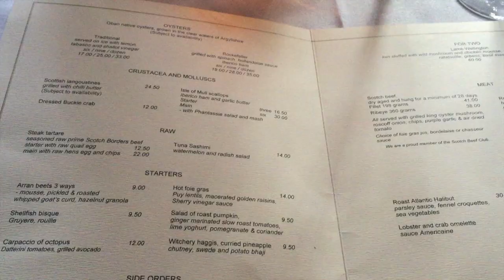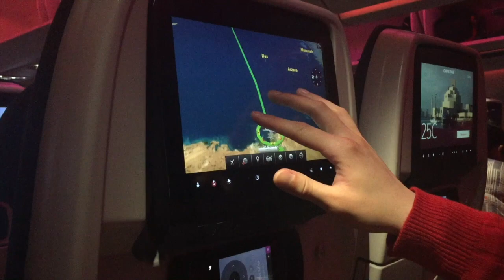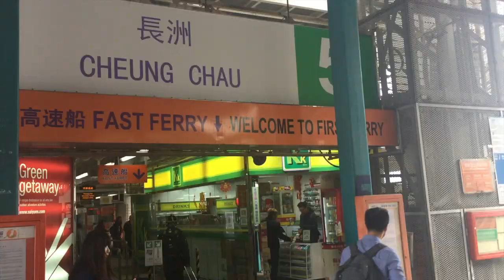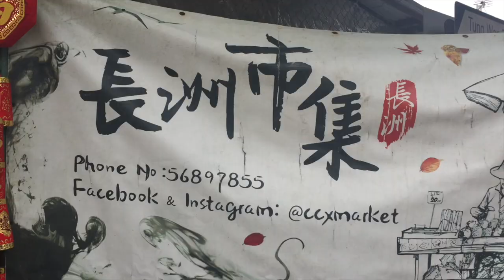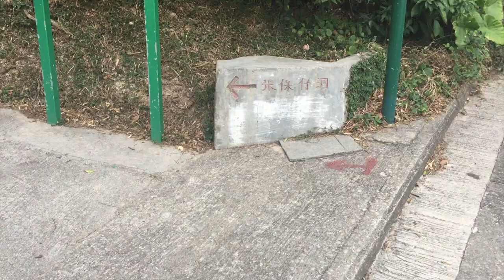We missed our flight from Edinburgh to Hong Kong | Laurel Woods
We went home to Hong Kong for a week to celebrate Chinese New Year with our families.